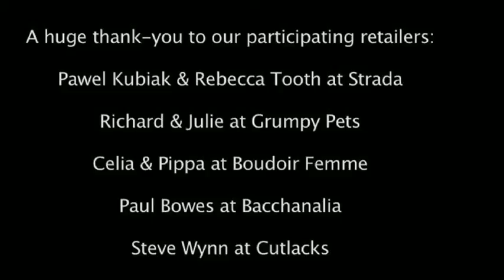Close The Door - Voiced By Ian Seale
Environmental Charity 'Close The Door' recorded on the 24th September 2008
Ian Seale provides the Voiceover for this promotional video